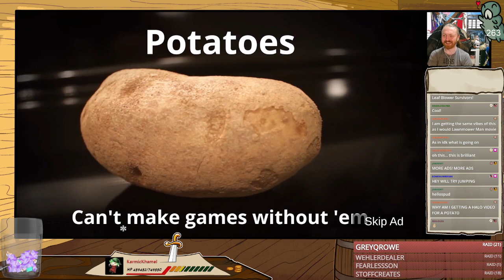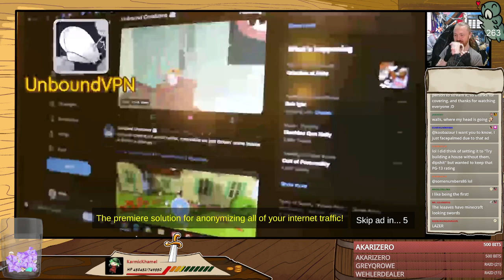Become Leaf Blower Man: Destroy the Peace